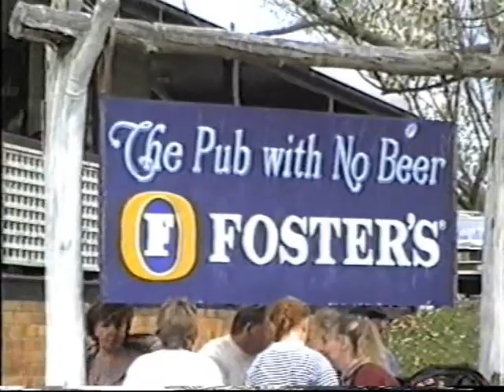Valla 1995 video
Drag-Ens Valla Park Rod Run 1995. A blast from the past 25 years ago Valla Run, Gravel Roads, No fun police people riding in and on cars